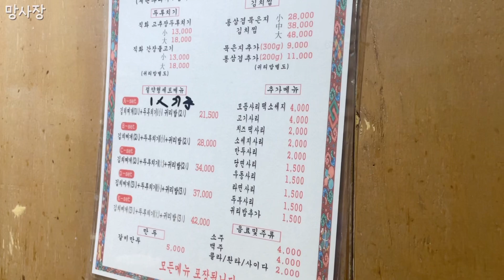새 옷 입고 칭찬받아서 신난 강아지 표정ㅎㅎㅎ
안녕하세요 망사장 입니다
망고랑 누나 일상 재미있게 봐주세요~

이름 - 망고
성별 - 남